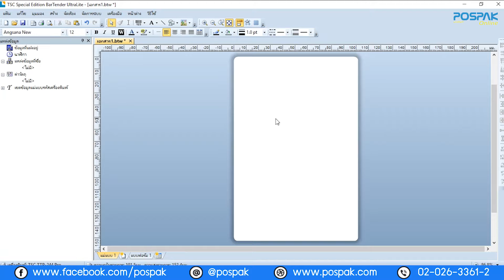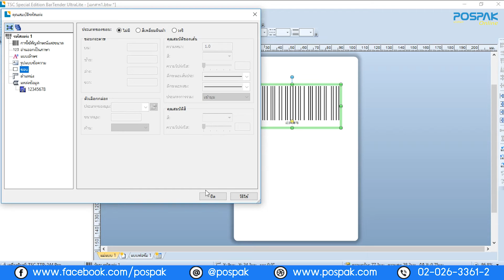Barcode Setting วิธีแก้ไขขนาด , รูปแบบ , แก้ไข Barcode By : POSPAK - 90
☎️ สั่งได้เลยที่ 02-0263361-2 ยินดีให้บริการครับ